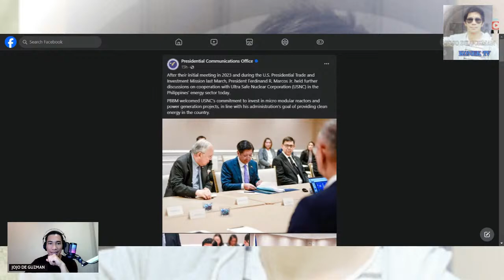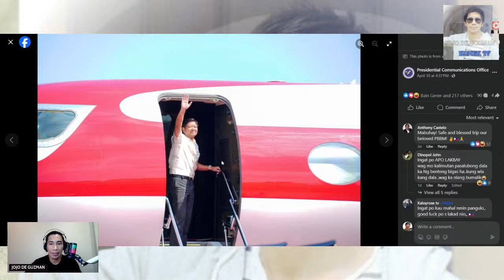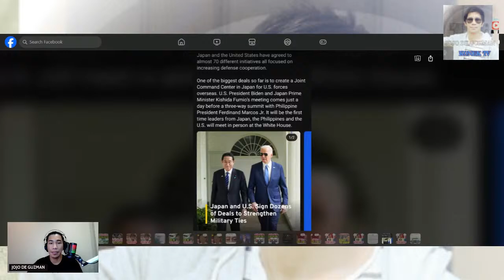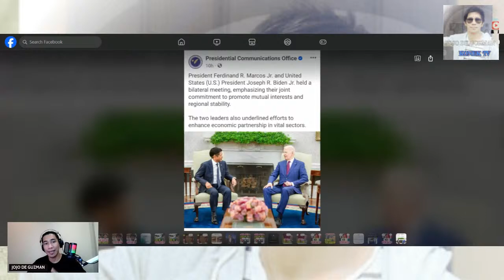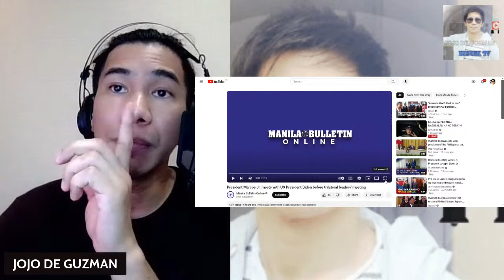TRILATERAL SUMMIT IS A SCAM II PHILIPPINES IS JUST SIDEKICK